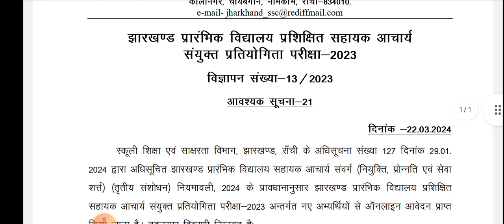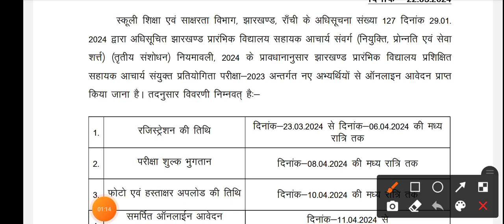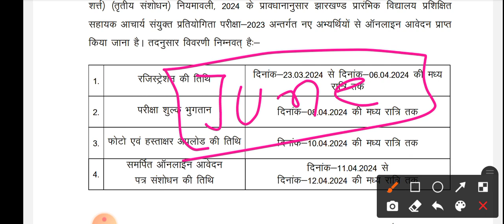JSSC सहायक आचार्य संयुक्त प्रतियोगिता परीक्षा-2023 Jharkhand prarambhik Vidyalay prashikshit Exam